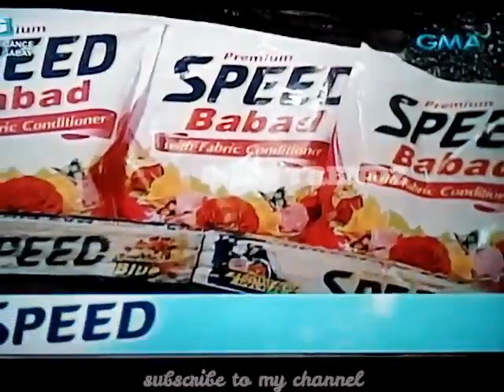RUSH 4 WIN EAT BULAGA SEPTEMBER 12 2019 ROUND 2